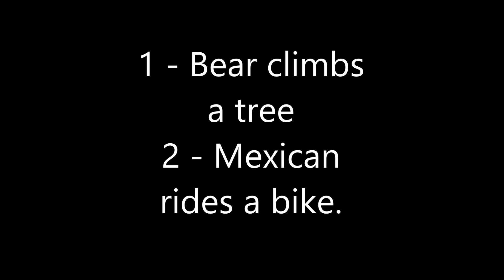Do you know what is this,try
Do you know what is this,try.funny